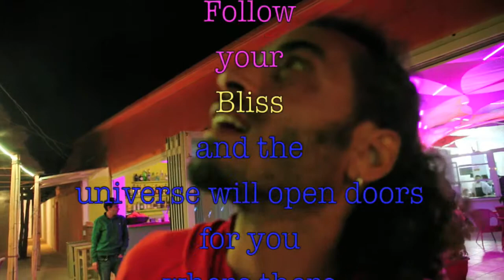Ibiza Lifestyle TV: 90 day game plan # 68 "Finding Bliss"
Click to join our Team and Live Your Dreams!!

Let Mikki & Q walk you through a simple step by step Process that will help you live the life you deserve!
This video is part of the 90 day Video blogging Game Plan that is an Interactive art Piece by Artists Mikki Funk & Q DeRHINO this is day #68 Follow us, as we post daily and focus on where we are going... ...from 'Obscure to on Tour!' Living the
DREAM!!